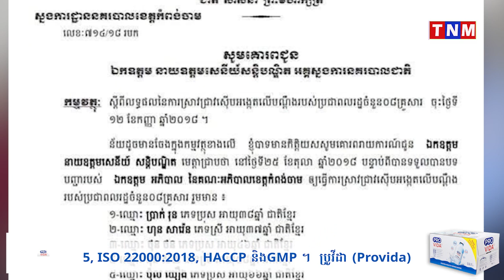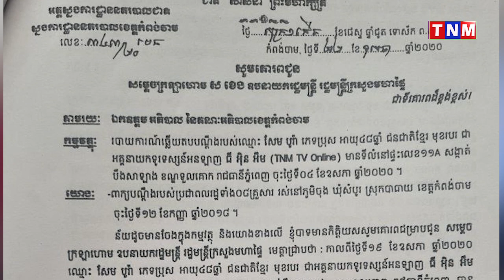លោក សែម បូរ៉ា បានសម្តែងនូវការខកចិត្តជាខ្លាំងចំពោះលិខិតបំភ្លឺជាបន្តបន្ទាប់របស់សមត្ថកិច្ចពាក់ព័ន្ធ